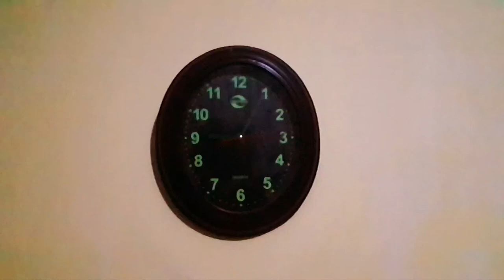Skepticism - Short Cinematic Video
Another short video captured using Samsung S10e. Enjoy.